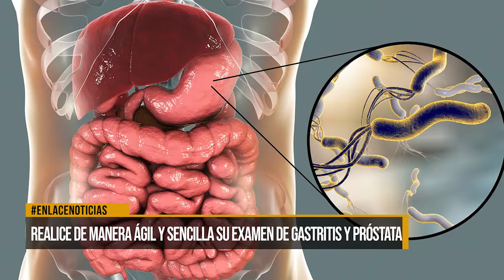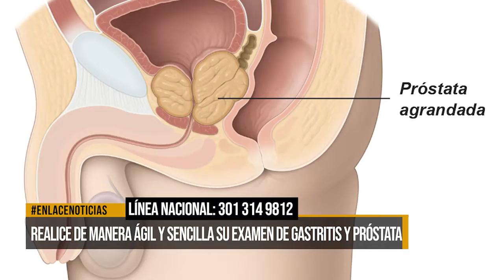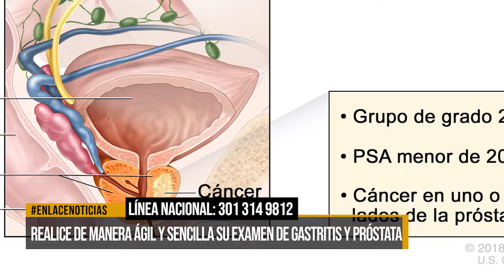Realice de manera Agil y sencilla examen de gastritis y próstata